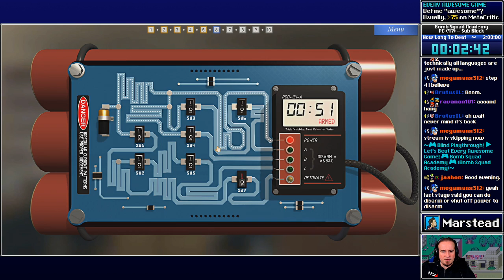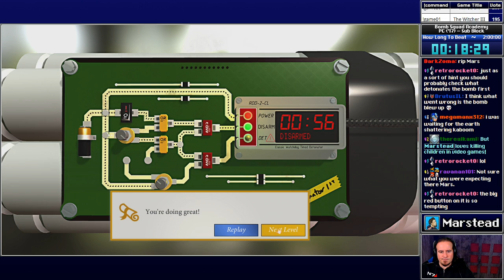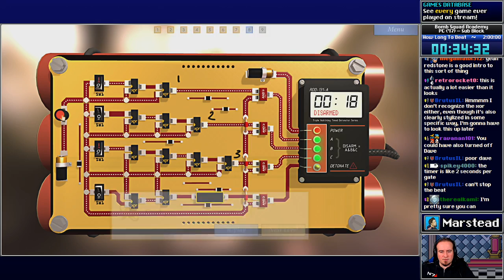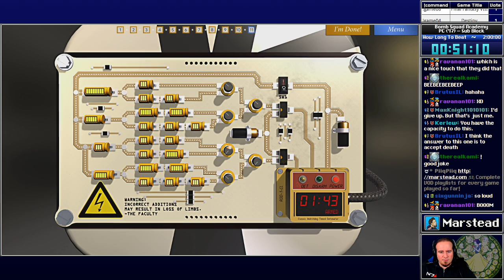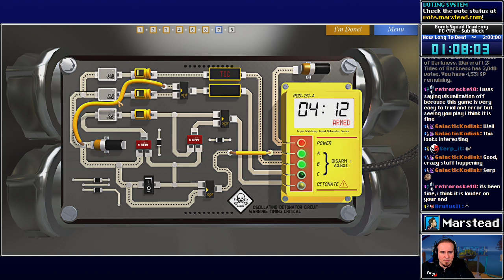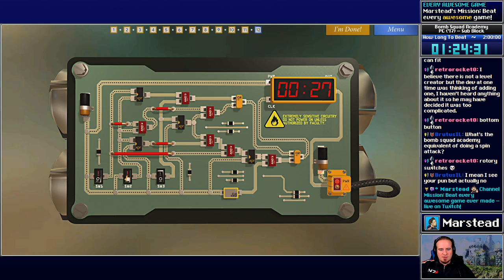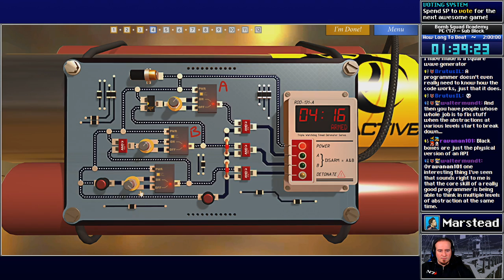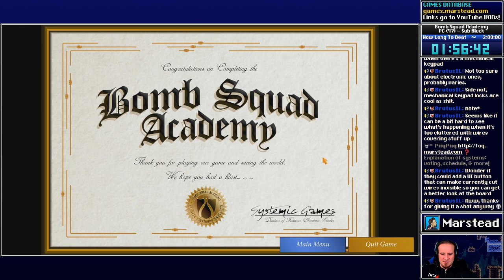✔️ Full Blind Playthrough (Bomb Squad Academy)